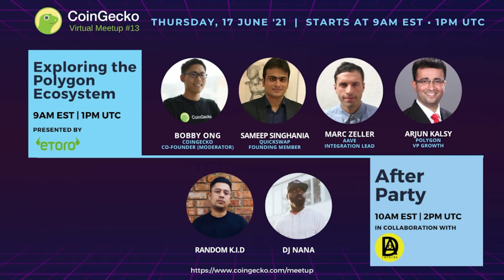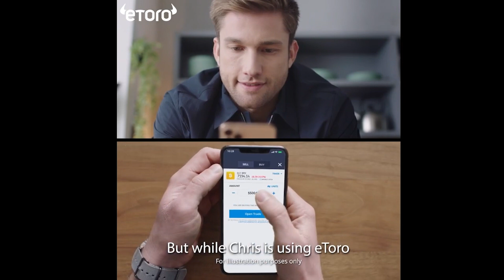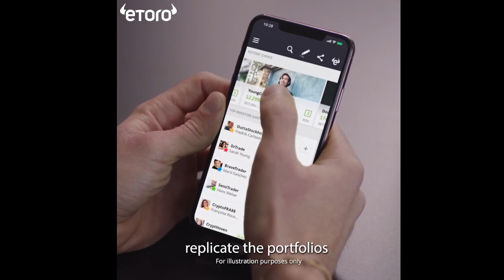Exploring the Polygon Ecosystem - CoinGecko Virtual Meetup #13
In CoinGecko’s thirteenth virtual meetup on 17 June 2021, we had the following panel discuss their thoughts on the Polygon Ecosystem.

These were the speakers:

- Bobby Ong, Co-founder, CoinGecko (Moderator)
- Arjun Kalsy (VP Growth at Polygon)
- Marc Zeller (Integration Lead at Aave)
- Sameep Singhania (Founding member of QuickSwap)